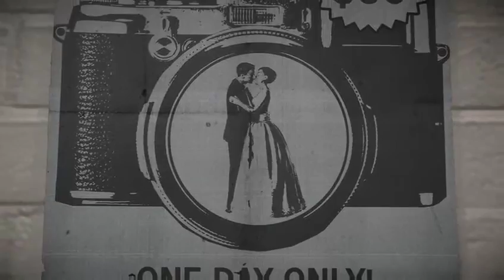Dead Rising 4: Case 0 and Case 1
Dead Rising 4: Case 0 and Case 1 story playthrough